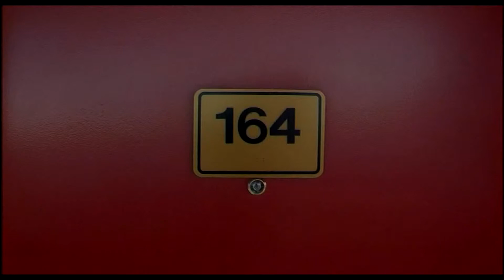Трейлер фильма «El sicario: Room 164»